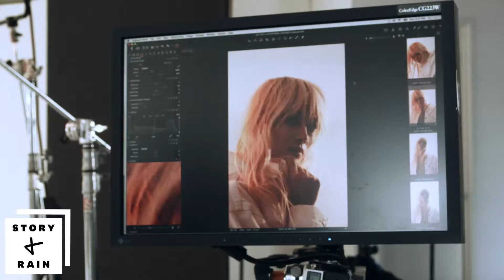Story + Rain (Li Xiao Xing)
Model Li Xiao Xing cover story chapter 1.5 for Story + rain

Client: Story + Rain
Video: Ernesto Guadalupe
Model: Li Xiao Xing
Photography: David Roemer
Hair: Rolando Beauchamp
Make Up Artist: Justine Purdue

Toolkit:
CAME-TV CAME-Single 3-Axis Handheld Camera Gimbal
Vedra 25mm T2.2 Cinema Lens
Canon FD 50mm f/1.8 Lens
Canon FD 28mm f/2.8 Lens